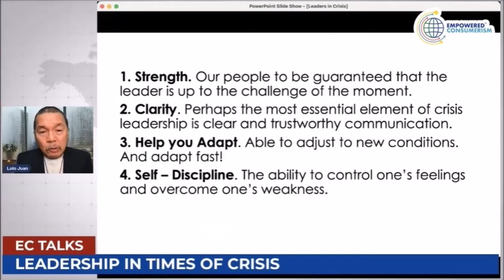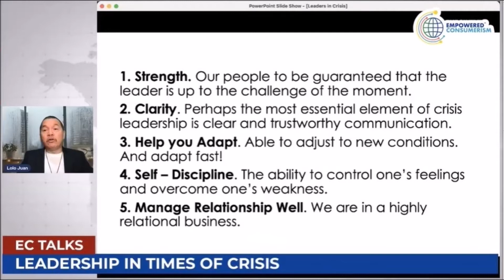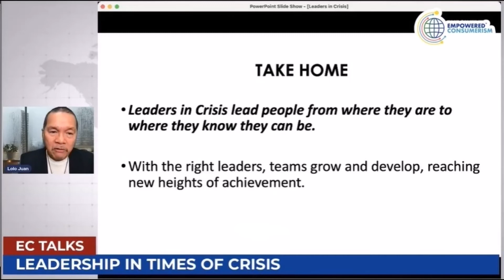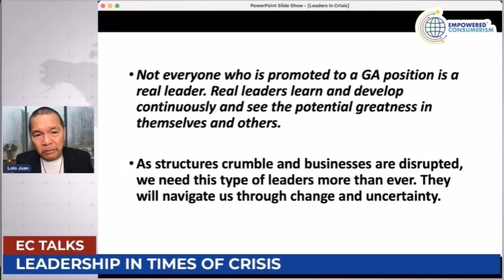LEADERSHIP IN TIMES OF CRISIS by Coach John Gay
Unit 301, 319, 320 AIC Burgundy Empire Tower
ADB Avenue, Ortigas Center, Pasig City